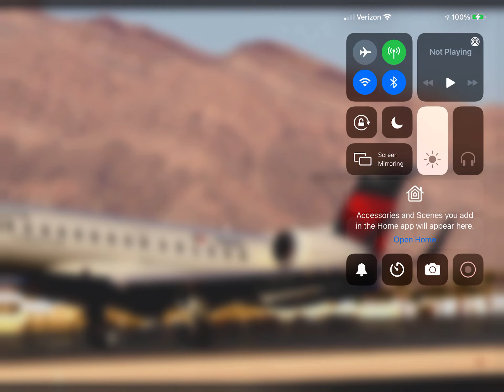Delta Connection Embraer ERJ-145XR (New Livery) At Las Vegas!!!! (KLAS)